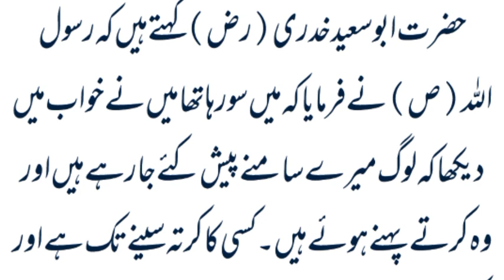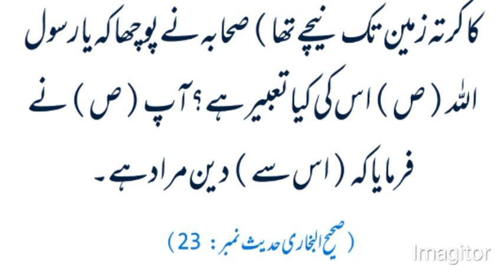Umar RA ka Dini mayar || Hadith Mubarak || Sahih Bukhari || Gul Lala Studio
This is 23rd Hadith in the book Bokhari Sharif written by Imam Bokhari (Rehmat Ullah Alaih). This Hadith is about the...